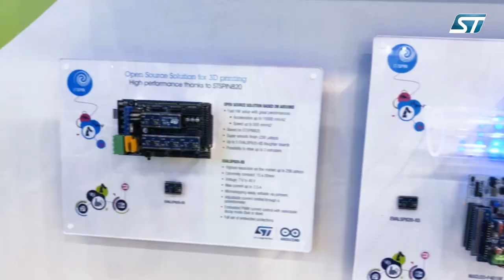Maker Faire Rome 2019 Highlights